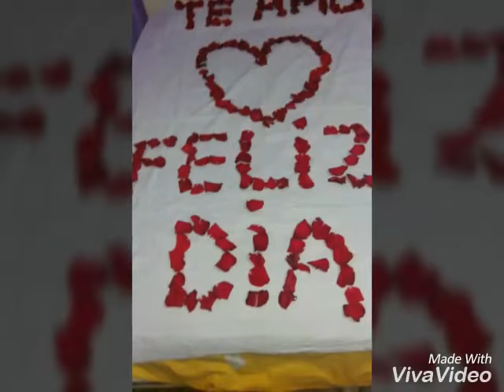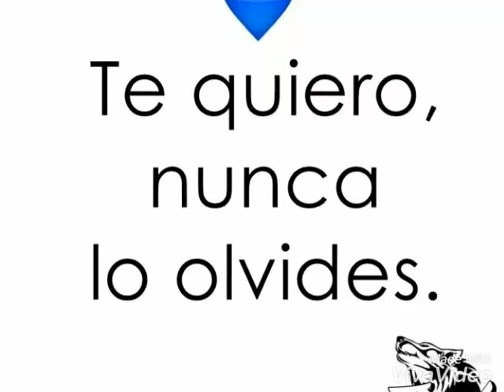TE AMO MAMÁ LOURDES GUERRERO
Eres el mejoor regaalo que tengo en la viida